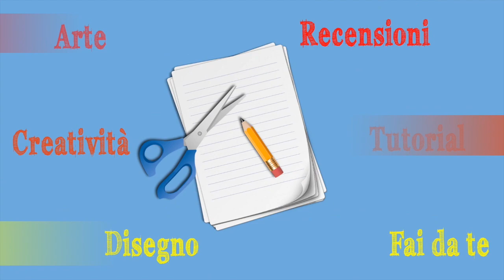Corso di Disegno Lez.11 Il Disegno veloce con OMBRETTI E PENNA:macchie e definizione (Arte per Te)